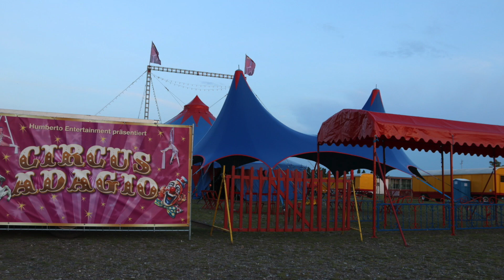Jack Made Circus Adagio Vlog Part 2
Es gibt über das Circusleben eine Menge zu berichten, deshalb habe ich mal den Alltag mit einer Kamera begleitet. Heraus gekommen ist ein Vlog der Informativ, Lehrreich aber auch unterhaltsam ist.
Das ist der erste Teil vom Vlog.

Für Lob und Kritik bin ich offen, benutzt dafür die Kommentarfunktion.